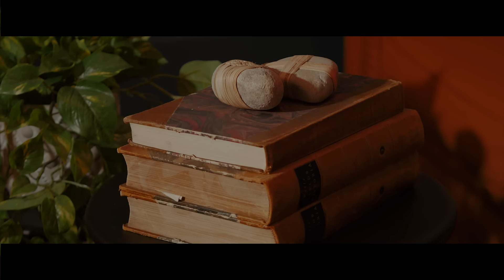Dilo Doxan - Name by Rodi Doxan ( Official Video ) - دلو دوغان نامه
Dilo Doxan
Gotin     :Ferhadê Içmo
Awaz      :Dilo Doxan
Actor     :Sipel Evin
Director  :Rodi Doxan
m/producer:Heval Haco
Cameraman :Rewi Doxan
Lighting  :Roder Doxan
Rodi Doxan production